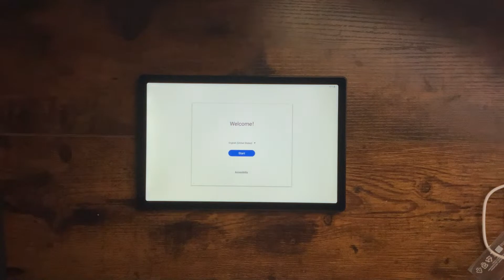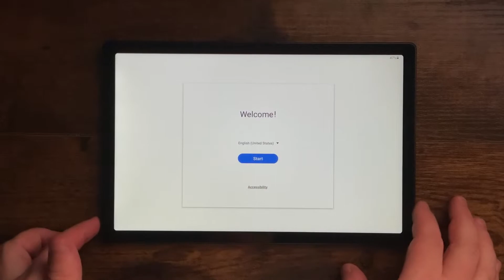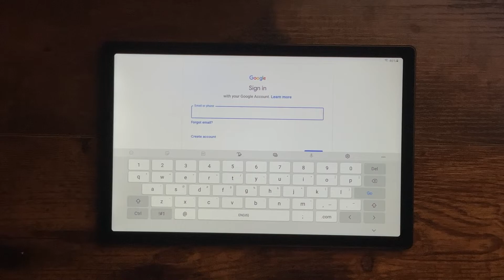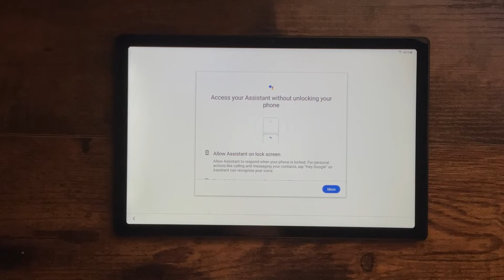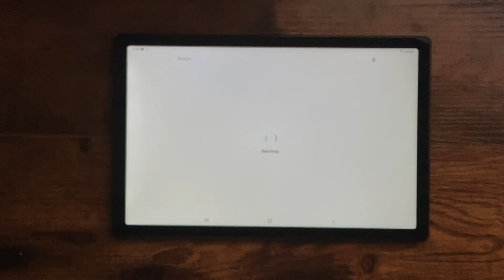Samsung Galaxy Tab A8 Unboxing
I figured I'll share with the internet what I purchased

lol